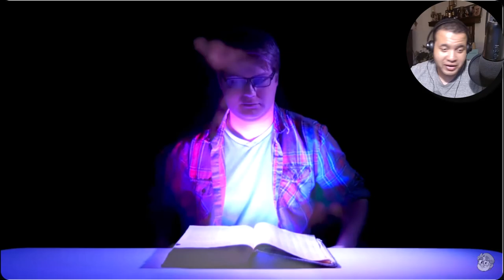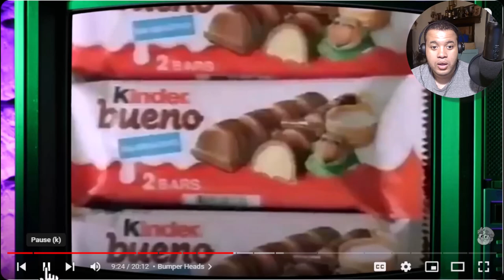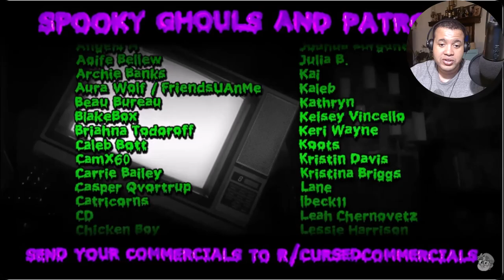Octoberfest Video 04 BACKUP - Leo Reacts Cursed Commercials 13 by Chadtronic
Here is the backup reaction video after my last video got blocked sadly. This is a NEW reaction where I look at good old Chadtronic's Cursed Commercials 13, the start of the Wraps The Mummy saga! Come and watch the ridiculousness that is TV Commercials that you either grew up with or didn't know existed!